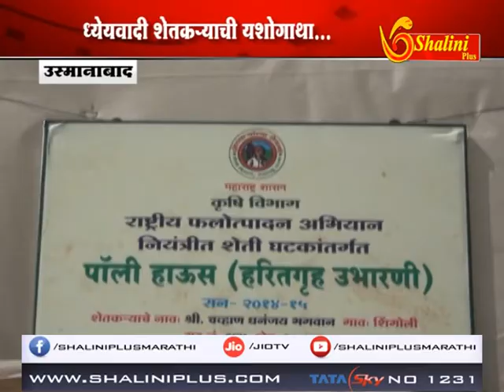शेतकरी दिवस विशेष ध्येयवादी शेतकऱ्याची यशोगाथा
✔Anchor-- दुष्काळग्रस्त म्हणून ओळख असणाऱ्या उस्मानाबाद जिल्ह्यामध्ये आता अनेक ठिकाणी पॉलिहाऊसमधील जरबेरा पिकाची लागवड केली जात आहे . यातून अनेक शेतकरी बांधव अधिकचे उत्पन्न घेत आहेत.उस्मानाबाद तालुक्यातील शिंगोली गावातील धनंजय चव्हाण या आपण आणि उच्च शिक्षित तरुणाने असाच प्रयोग करून नवा अडरध निर्माण केला आहे.